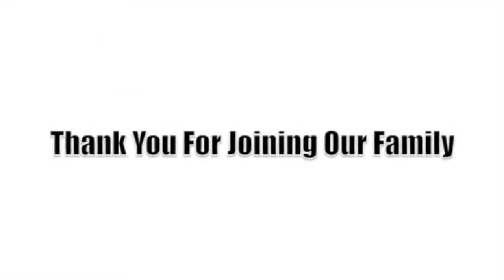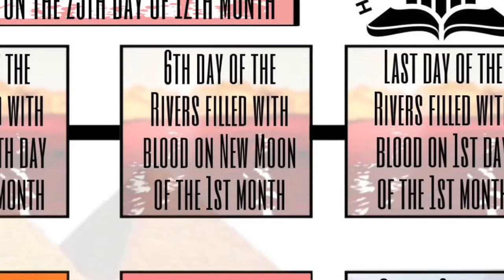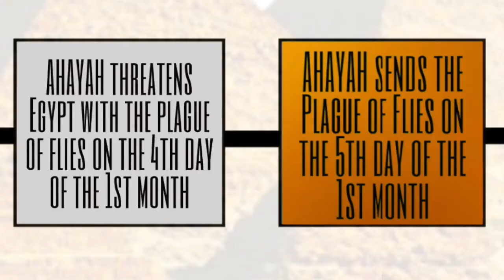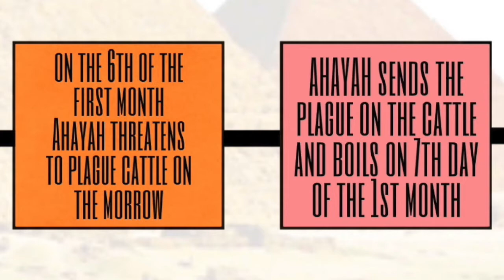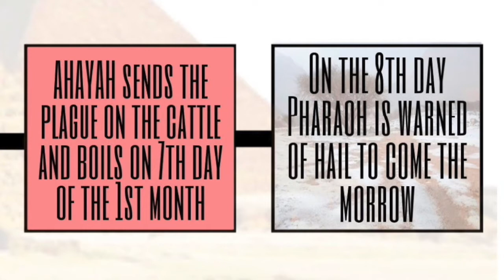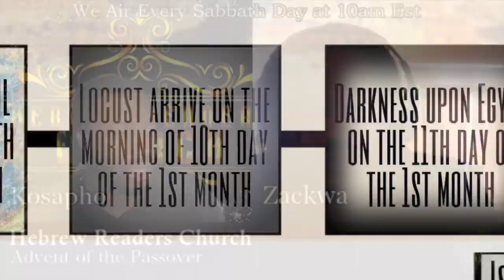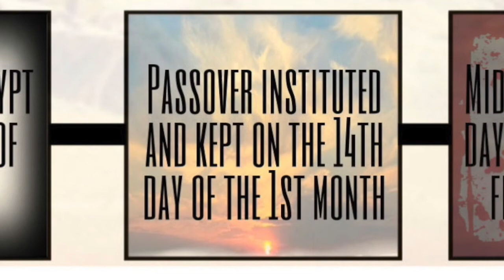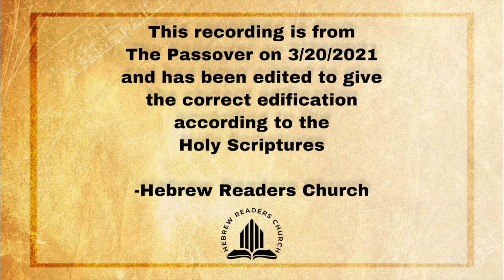Advent of Passover